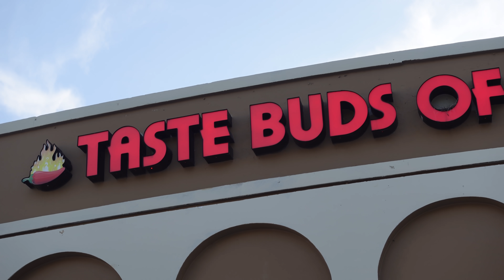We found lots of Indian food we've never tried in Miami!! Indian food reaction!!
In this episode we're visiting Taste Buds of India (in Miami) to try 6 new Indian dishes!! When it comes to Indian food in the US, we think we've tried most of what's available.  However, at Taste Buds of India, we found 6 Indian dishes we've never eaten!! It's rare to find so many things we haven't tried and led to an amazing Indian meal!!  Hope you like our Indian food reaction!!